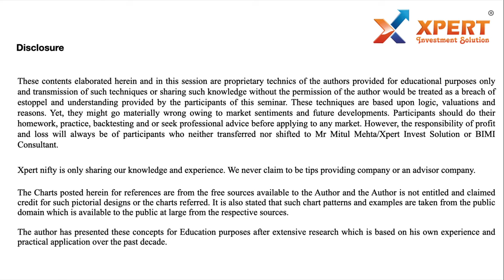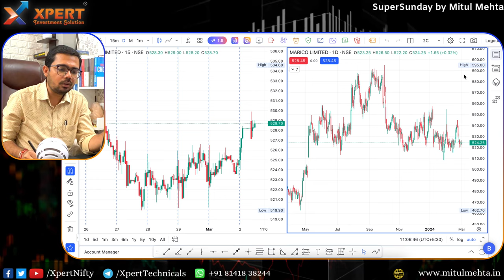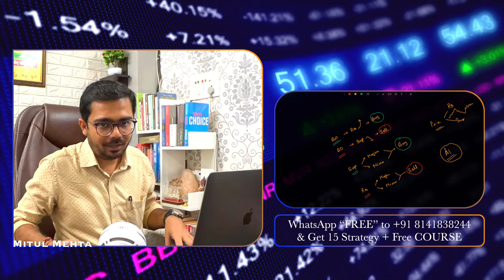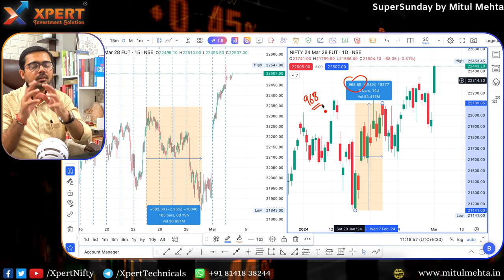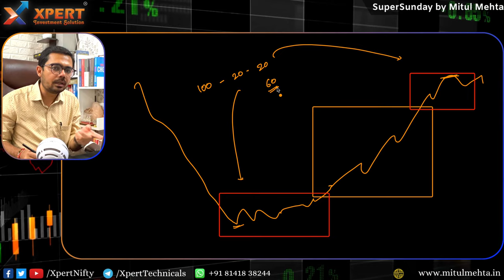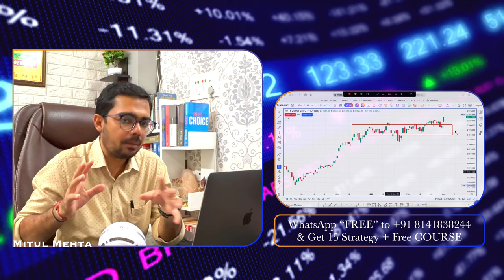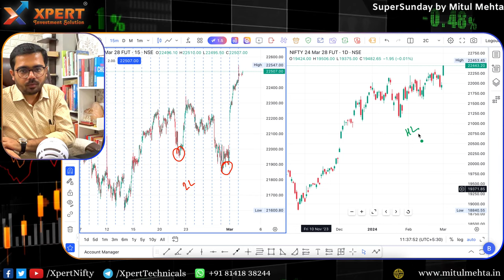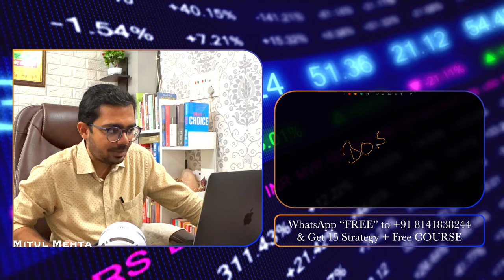1/9 Five Best Swing Trading Strategies by Mitul Mehta | Full Stock Market Technical Analysis Course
Inviting you for the best swing trading strategies for traders who want to earn big money in stock trading. This sessions is from Mitul Mehta where you will learn some of easiest and best swing trading strategies for stocks and index.

Open a/c using our reference link and get access to MMIC (Mitul Mehta's inner circle)

1️⃣• What are Bollinger Bands? 💰
2️⃣• M2B2 Twin Band Strategy
3️⃣• M2B2 Squeeze
4️⃣• M2B2 Trend Trading & band Walk 🤑
5️⃣• Trend Lines “आपका शेयर फायर होगा” 💸
6️⃣• How to WIN using M2B2
7️⃣• Why you should not use Bollinger Band (Loop Holes) ❓
8️⃣• Identify Loss of Momentum using M2B2
9️⃣• Solution for loopholes ❌